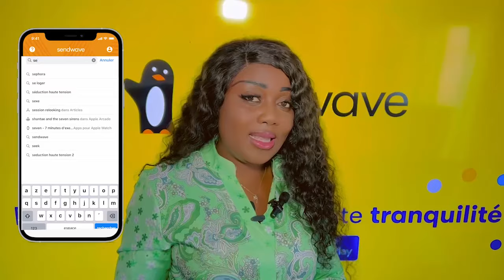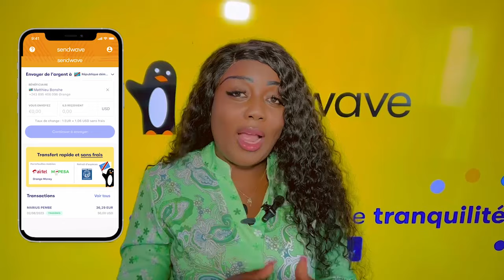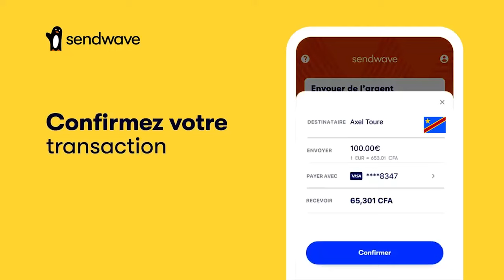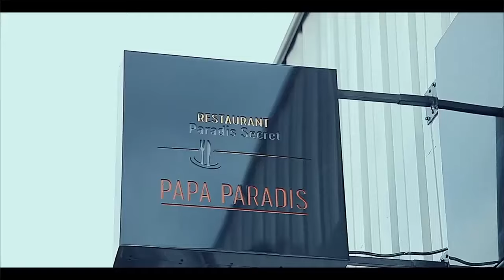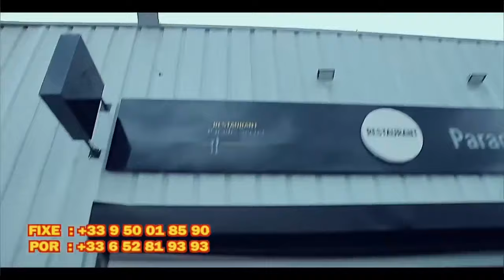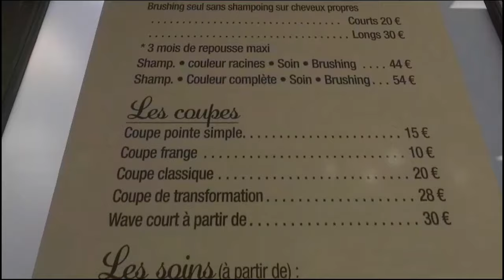BOMBE APRES CONCERT Ya FALLY, BA GOLOIS Na KOFFIFILE Ba LALI TE NIVEAU Ba PANZI OVO ARENA Trop NUL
BOMBE APRES CONCERT Ya FALLY, BA GOLOIS Na BA KOFFIFILE Ba LALI TE NIVEAU Ba CRITIQUE OVO ARENA Trop NUL FALLY AYOKISI CONGO SONI